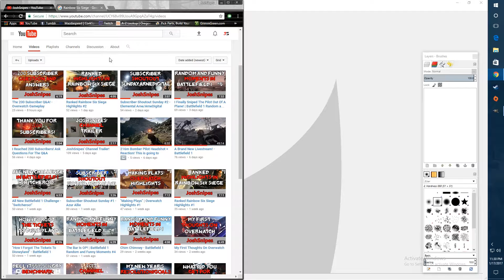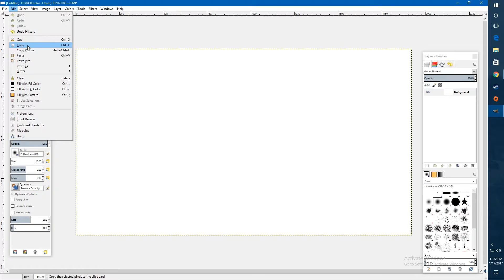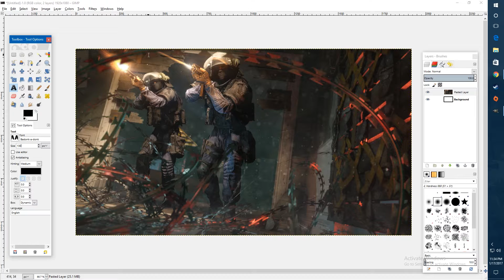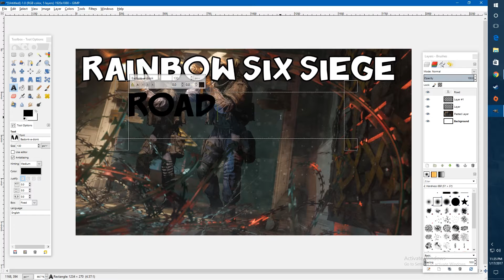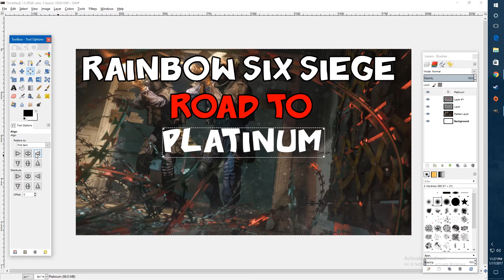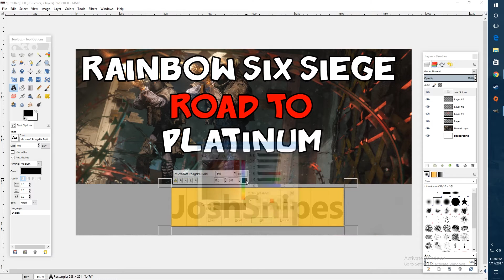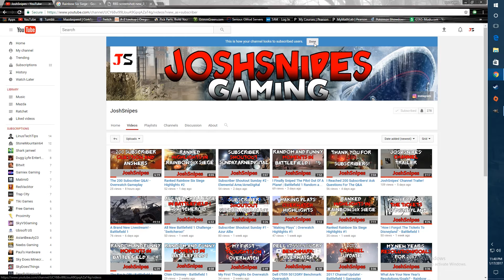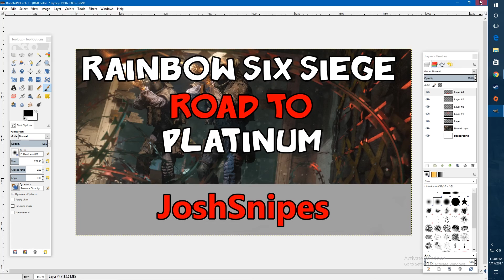How To Create A Thumbnail Using Gimp 2.0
What's up guys! I know this isn't the typica; game play you are used to seeing, but I had a couple people wonder how I created thumbnails so I thought I would make a video. Sorry about the late upload!